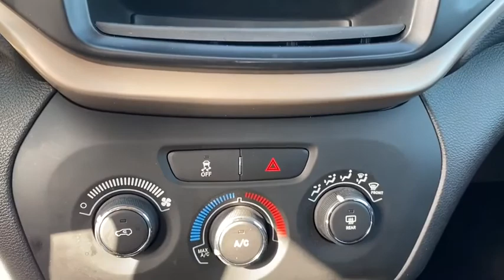2017 Jeep Cherokee Dallas TX T14536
Used 2017 Jeep Cherokee available in Dallas, Texas at Metroplex CDJR.

Metroplex CDJR
2800 Mockingbird Lane

At METROPLEX we use real-time Internet price comparisons to constantly adjust prices to provide ALL BUYERS THE BEST PRICE possible. Our vehicles are value priced and move quickly! We do not mark them up to mark them down! OUR ENTIRE TEAM at METROPLEX Chrysler Dodge Jeep Ram FIAT is committed to helping you buy a car the way we would want to buy a car! We utilize state-of-the-art technology to constantly monitor pricing trends in order to offer our shoppers the best competitive pricing and value. And now for a limited time get THE METROPLEX DIFFERENCE - 60 MO INTERIOR PROTECTION & 36 MO THEFT PROTECTION - at $0 COST TO YOU.brbrbr2017 Jeep Cherokee SportbrbrThis vehicle has many great features but we understand that you still may have questions. Be sure to call us to confirm availability and to schedule a hassle free test drive! We are located at: 2800 Mockingbird Ln Dallas TX 75235 at the south entrance of Love Field.